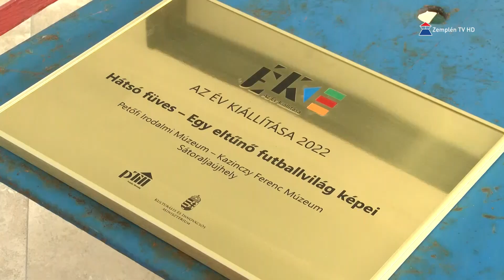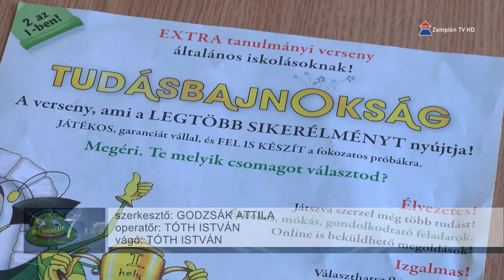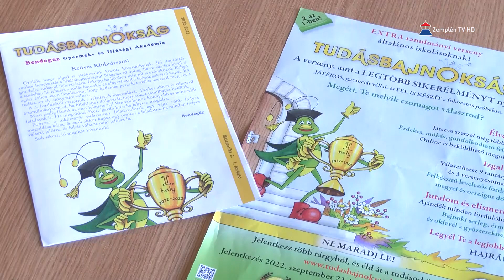Hír7 2023.01.12. Zemplén TV